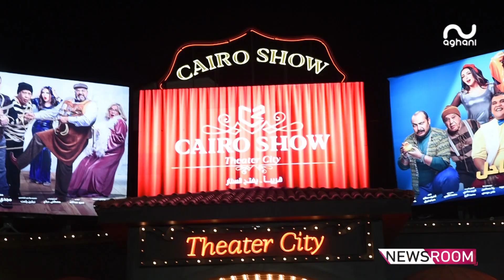محمد هنيدي يعيد أمجاد المسرح المصري في "ثلاث ايام في الساحل" بشهادة يسرا، دينا ومحمد ابو داوود!